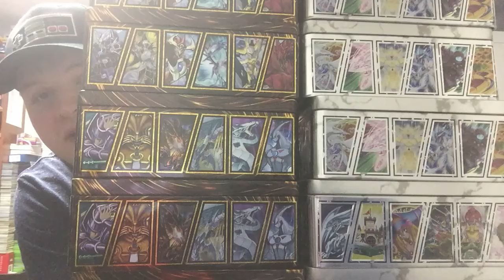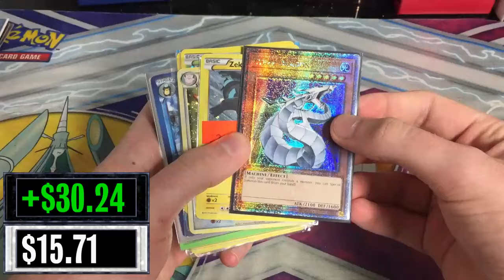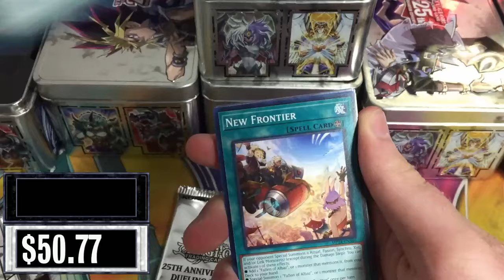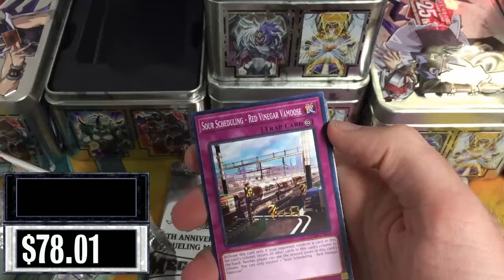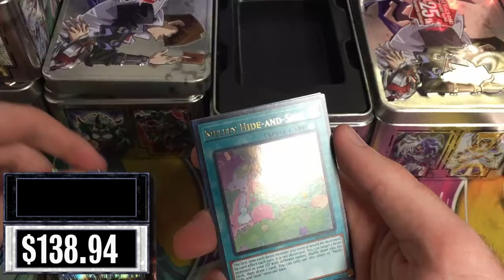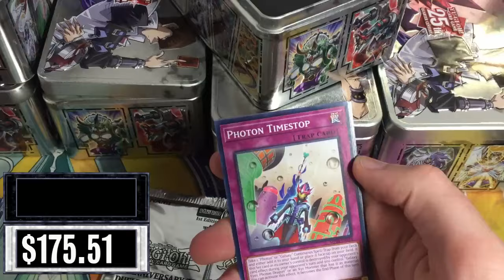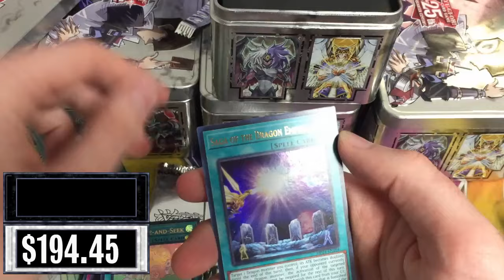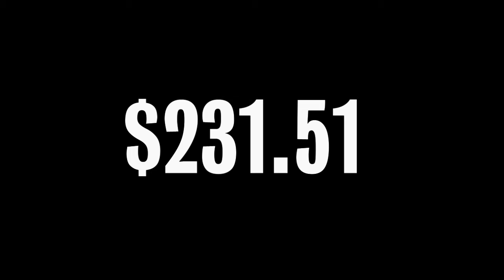OPENING SIX YU-GI-OH! 25TH ANNIVERSARY DUELING MIRROR TINS! (Couple Goodies)